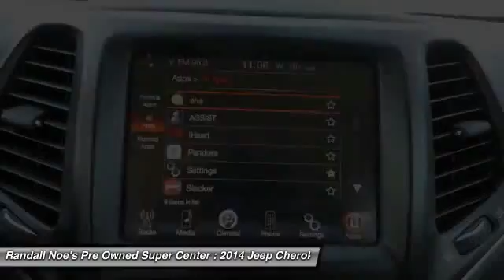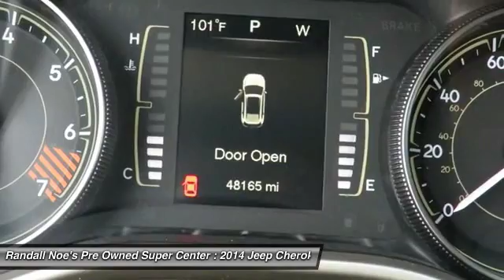2014 Jeep Cherokee Terrell TX D5998A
2014 Jeep Cherokee

We are pleased to present this excellent 2014 Jeep Cherokee with 48165 miles. Its beautiful Granite Crystal Metallic Clearcoat exterior is nicely complimented by a clean Black interior.  This Cherokee comes equipped with the following options,  ENGINE: 2.4L I4 MULTIAIR, Black Bodyside Cladding and Black Fender Flares, Black Grille w/Chrome Surround, Black Rear Bumper, Body-Colored Door Handles, Body-Colored Front Bumper w/Black Rub Strip/Fascia Accent, Chrome Side Windows Trim, Composite/Galvanized Steel Panels, Deep Tinted Glass, Fixed Rear Window w/Fixed Interval Wiper and Defroster,  and much more. For a complete list, select the Options button below.